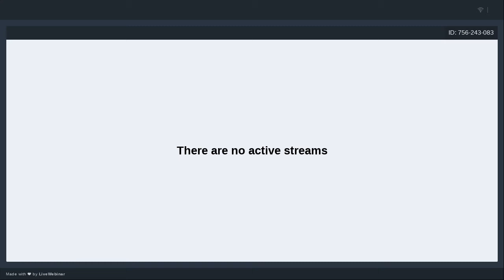Webinar: Assessing the Impact of COVID19 Pandemic through Gender Lens, Ravenshaw University, Cuttack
Chairperson: Hon. Vice Chancellor Prof. Ishan Kumar Patro & Co-ordinator: Prof. Asima Sahu
Speakers: Prof. Mary John, Prof. Ishita Mukhopadhyay, Prof. Asha Hans, Prof. Vibhuti Patel

COVID19 has unmasked ugly face of our society where open wounds of 21st century are oozing. AtmaNirbhar Bharat Abhiyan & Gareeb Kalyan Yojana of the Government of India have not included any gender concerns, not recognised women as workers.
To combat gender exclusion and ensure justice, equity and dignity in gender relations while combating the pandemic, there is an urgent need to:
Encourage the equitable sharing of domestic tasks in explicit terms and through allowances for time off and compensation for all workers.
Ensure increased access to sanitation and emergency shelter spaces for unhoused people.
Implement protocol and train authorities on recognizing and engaging vulnerable populations, particularly where new laws are being enforced.
Consultations of the government bodies with civil society organizations are a MUST for the implementing legislation and policy and for guaranteeing equal access to information, public health education and resources in multiple languages.
Along with human rights organisations, the state needs to adopt of human rights-oriented protocols with regards to people in prisons, administrative migration and quarantine centres, confinement camps, and people with disabilities in institutions and psychiatric facilities who are at higher risk of COVID19 contagion due to the confinement conditions.